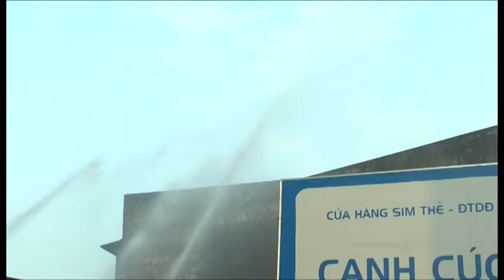Diễn tập phương án chữa cháy, cứu nạn cứu hộ tại chợ Vàng Danh